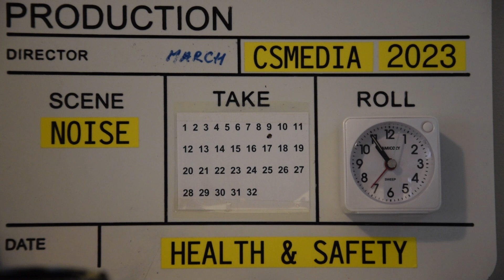The Hell of Tower Blocks : Sudden Drilling : Bacton Tower NW5 : 9 Mar 23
This intermittent all morning, little warning and no mention of duration.